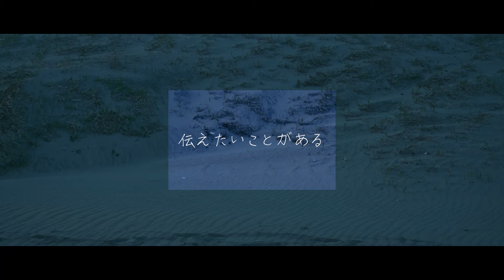カネタケヨシヒロ『伝えたいことがある』 Music Video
カネタケヨシヒロ 1st Album『伝えたいことがある』
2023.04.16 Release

『伝えたいことがある』Music Video

Director : Tact Yamasaki
editor : Shinji

【MUSIC】
Music ＆ Lyrics : Yoshihiro Kanetake

(デジタル配信版にはないボーナストラックを2曲収録)

1.Shooting Star
2.そばにいなくても
3.伝えたいことがある
4.STEP BY STEP
5.真夏のクリスマスツリー
6.雨のち虹
7.愛スレド哀シ
8.弱いのは僕だから
9.うらら
10.未来
BONUS TRACK
11.JUST LIKE A BUBBLE (Acoustic version)
12.Welcome to the "JD-STER"